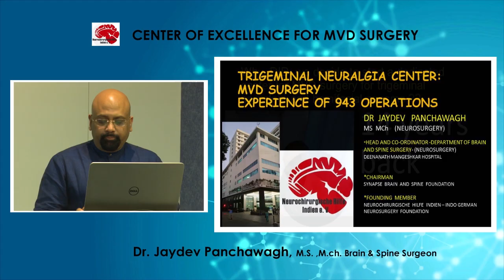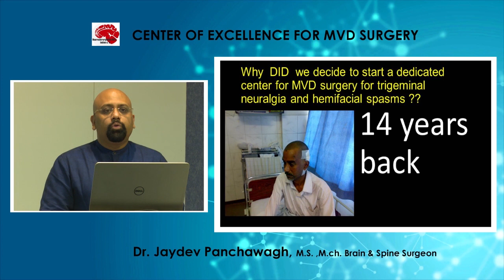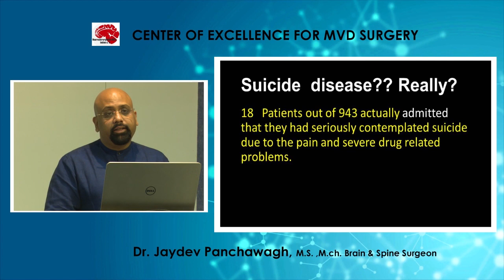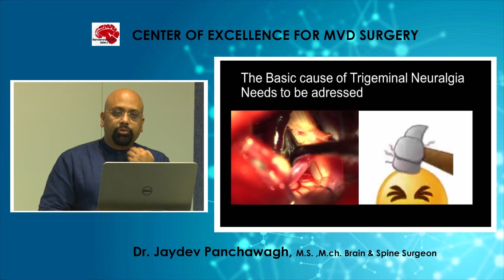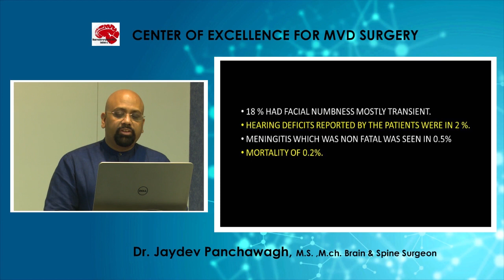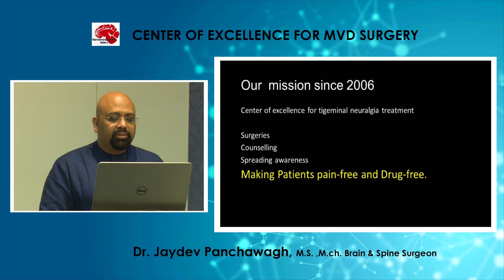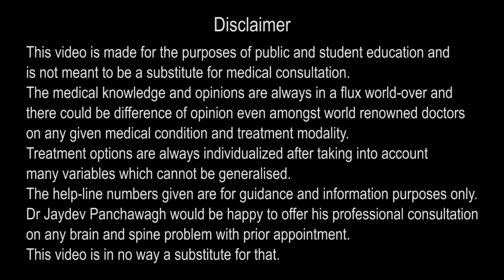Trigeminal Neuralgia : Best Treatment and Cure by MVD Surgery: Dr Jaydev Panchawagh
Centre for Trigeminal Neuralgia Treatment.
Dr Jaydev Panchwagh is a top neurosurgeon (brain and spine surgeon) in Pune, Maharashtra state in India. Here he delivers a Lecture on the occasion of Science Day about how Trigeminal Neuralgia can be cured with MVD Surgery. How this disease is caused, and its symptoms. Diagnosis of Trigeminal Neuralgia may not be easy if one has never heard of it. The TN pain is usually like an electric current and is brought on by brushing teeth or washing face or touching the face, breeze, chewing etc. Usually in the early stages Trigeminal Neuralgia pain responds to medication. Later, one has to keep increasing the doses, and yet the pain will not go away. Sometimes the pain is so severe and debilitating that it is called Suicide disease. This Trigeminal Neuralgia surgery video explains very clearly how there is compression of the Trigeminal nerve by a blood vessel and how it can be treated by MicroVascular Decompression (MVD). Trigeminal Neuralgia may be caused by compression of the nerve by one or more blood vessels. In this video of MVD surgery, Dr Jaydev Panchawagh demonstrates how a teflon sponge is inserted to separate the nerve and blood vessel which gives relief from Trigeminal Neuralgia. This series has been made for demystifying science and medicine on behalf of Synapse Brain and Spine Foundation. Further videos are available on channel Dr Jaydev Panchwagh.
The helplines for any questions or for appointment with Dr Jaydev Panchawagh are
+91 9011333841, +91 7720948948   between 9am and 5pm Indian time.